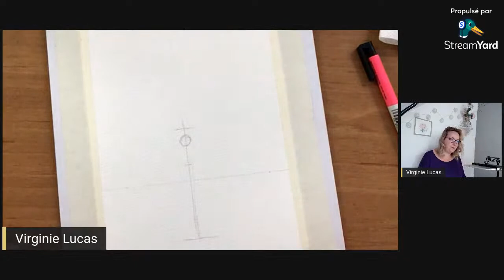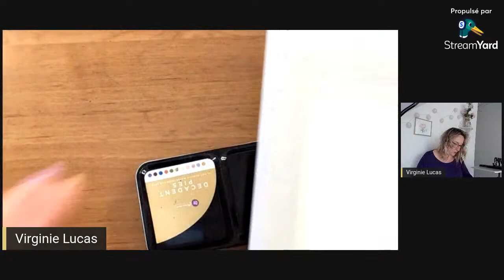Live Aquarelle Débutant - Peindre un paysage d'été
LIVE AQUARELLE – Peindre un paysage d’été

Bonjour les étoiles,

Dans ce nouveau live Aquarelle pour les débutants, je vous propose peindre avec vous un joli ciel d’tété, tout en douceur, un champs de blé lumineux et un personnage central de dos (un peu plus facile), en contrejour pour un effet encore plus brillant.
Cela vous dit ? Nous allons d’abord faire le dessin ensemble puis nous travaillerons dans l’humide, puis le sec. De beaux coups de pinceaux qui donneront du mouvement à votre aquarelle 😊
Nous allons encore bien nous amuser !

Matériel préconisé :
Pour cette aquarelle, j’ai utilisé un papier « Arche» à grains fins, 100 % coton, et 300gr de grammage. Dimensions de ma feuille : 21 x 15 cm
Pour dessiner, toujours un crayon de papier pas trop gras qui ne marquera pas votre feuille (il ne doit pas se voir sous votre aquarelle). Et une gomme « mie de pain » pour ne pas abîmer votre papier en gommant.
En ce qui concerne les pinceaux, j’ai utilisé un Symbiose biseauté n° 14, Série 8060 **, mon symbiose n° 12 , série 8000** et un pinceau « accidenté » qui s’est aplati en restant coincé dans une boite et que j’ai redécoupé irrégulièrement (parfait pour faire les herbes 😉 )
Mes aquarelles sont des aquarelles extra-fines Sennelier. Voici les couleurs que j’ai utilisé. Vous pouvez vous en inspirer ou en choisir d’autres. Le principe de mise en couleurs n’en dépend pas.
Ciel : Bleu cendre, Violet cobalt clair, Jaune primaire (ou de cadmium) et jaune de Naple
Pour le champ de blé : Jaune primaire, Orange de Saturne, Caput mortum, Magenta permanent en touche
Enfin, le personnage : Jaune primaire, Magenta permanent, Caput Mortum

Si vous le souhaitez, vous pouvez retrouver ma belle communauté sur mon groupe Facebook « Bien dans mon aquarelle » et y partager vos œuvres.
 Pour 28.00 € par mois, vous aurez accès à tout ce qui a été fait depuis sa création, le 01 octobre 2021. Au moins 4 nouveaux lives sont proposés chaque mois, 2 tutoriels et des cours plus « techniques ».
Le tout répertorié dans un espace personnel de création pour que vous puissiez avancer à votre rythme selon votre organisation.
Bref, le paradis sur terre en ce qui me concerne ^^
Pour me contacter : creeravec virginielucas.fr
Je vous embrasse jolies Etoiles
A très bientôt
 Virginie